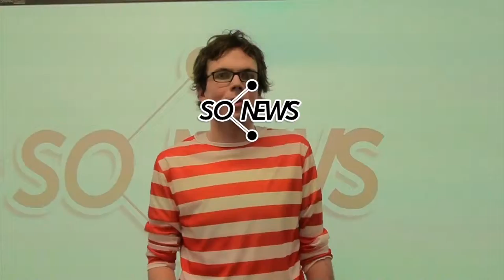Adam Smith - SSO Candidate for Guild Elections 2012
Adam Smith - Satellite Sites Officer Candidate for Guild Elections 2012

for the latest news!